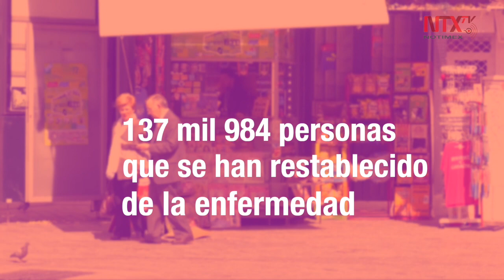Recuperados de COVID-19 superan el millón en el mundo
El número de recuperados en el mundo por COVID-19 ya suman un millón 008 mil 498 y España encabeza la lista, con 137 mil 984 personas que se han restablecido de la enfermedad, seguido de Estados Unidos y Alemania.